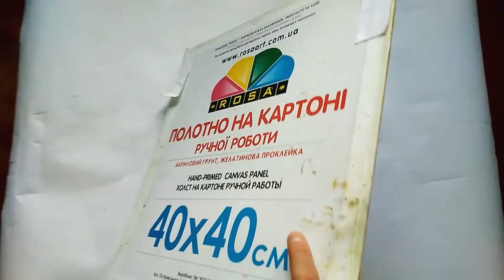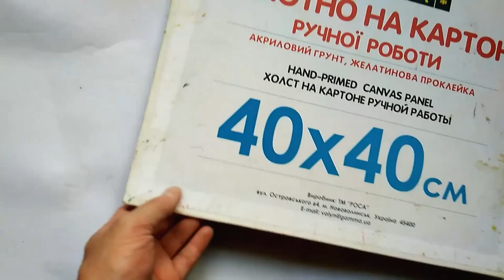Still life Apple, Wineglass, Spikelets